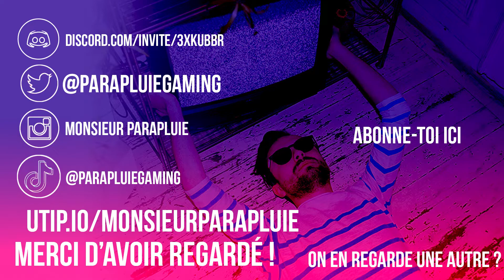LE MODE "BRUTAL" DANS FINAL FANTASY 14 ? - TWITCH CLIP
Je vous explique en 1min qu'est-ce qu'un donjon "Brutal"

Je streame le Lundi de 20h-21h jusque minuit et le Mercredi/Vendredi de 15 à 18h-19h